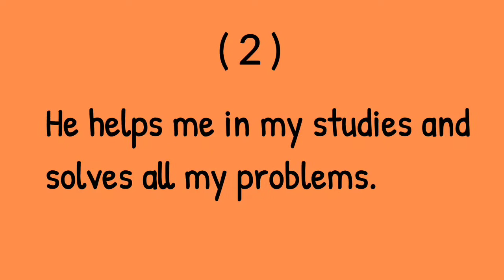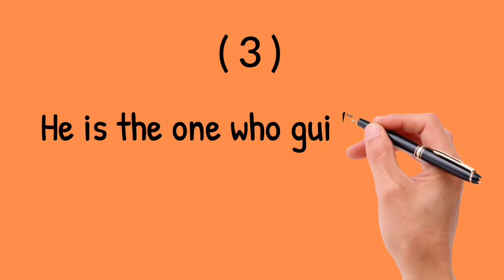Essay on My Father in English 5 lines Essay Short | by Essay home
By ✓ Essay Home